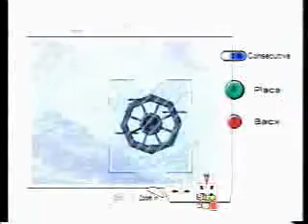2009-03-13 Ottawa Biweekly - Grand Finals - SAUS vs. Remilia Scarlet - 1 Map Creation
*** READ THIS ***

The finalists agreed to a custom stage Grand Finals.  For the first game, each player takes turns placing a stage piece.  For every other game, loser gets to build a stage (ie: build your own counterpick!).

If you don't like this kind of thing, and prefer Serious Business, go watch the Winners' Finals to see 'real' matches between these two.

SAUS - Ike
Remilia Scarlet - G&W

This video contains ONLY THE STAGE BUILDING; the match itself is in another video.